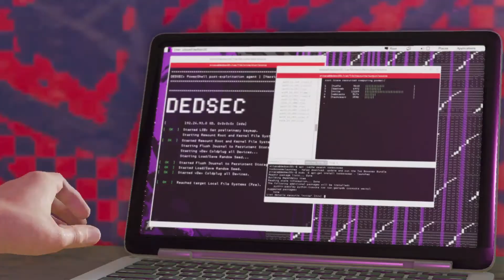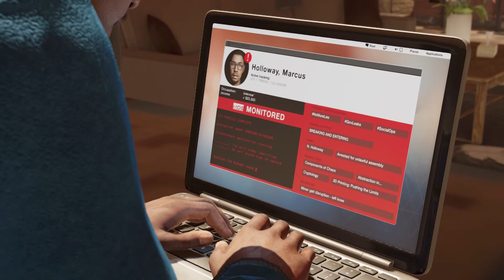Watch Dogs 2 #6 - Looking Glass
Here's part 6 of my playthrough of Watch Dogs 2. I've actually beaten the game on Xbox One, so I'm playing this game again, this time on the PS4 version.